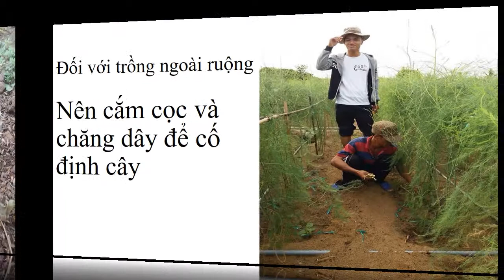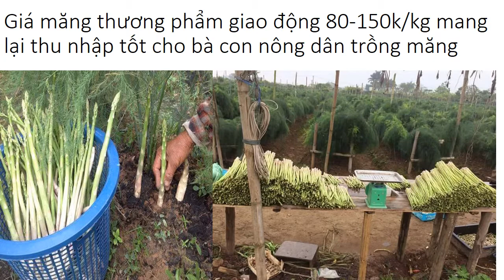Ươm Giống Măng Tây 0961929325